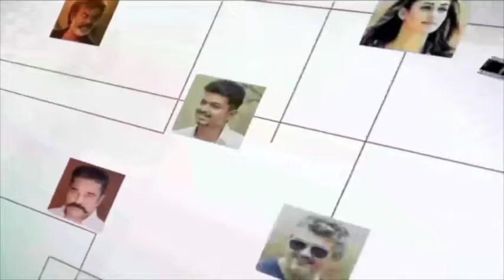செய்தி அலசல் டி வி காலை செய்திகள் 19 08 2022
செய்தி அலசல் டி வி காலை செய்திகள் 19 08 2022#seidhialasal